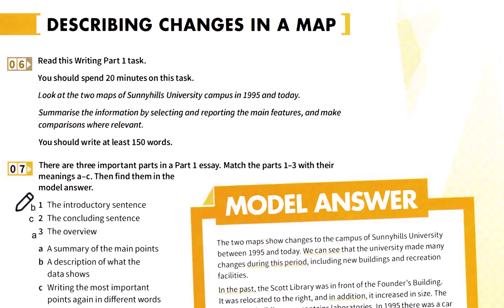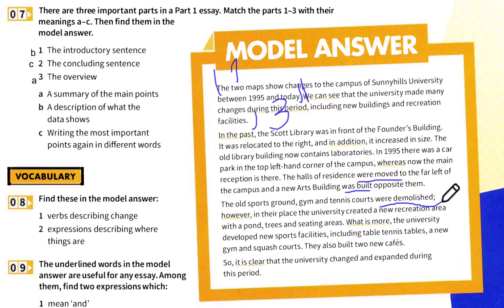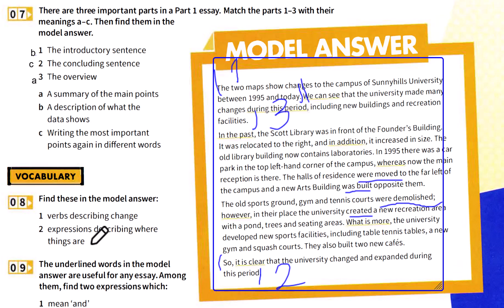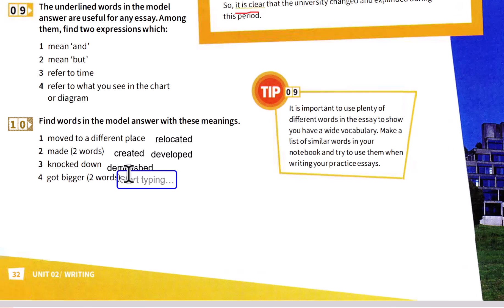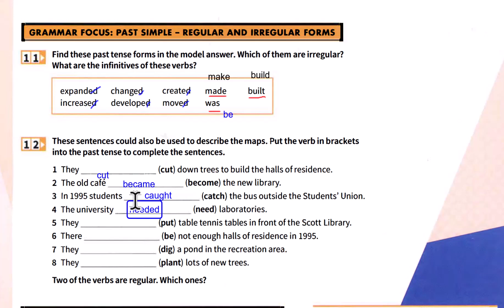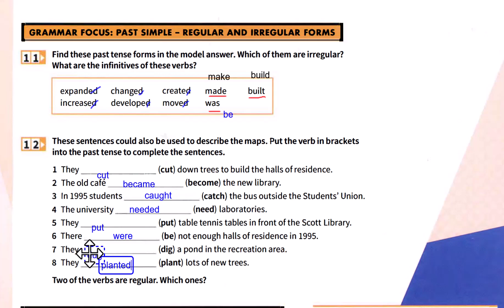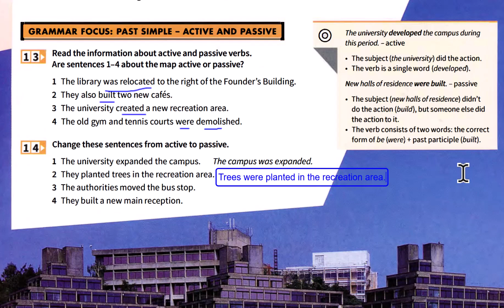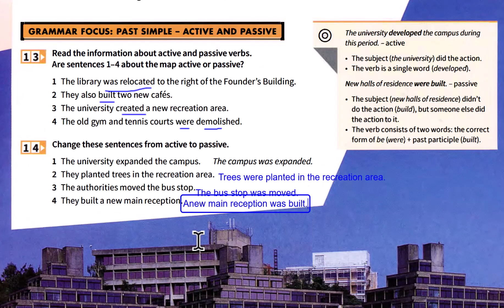تو 6 ماه آیلتس رو قورت بده!! قسمت پنجم(درس دوم)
سلام دوستان با قسمت پنجم درس دوم کتاب شگفت انگیز مایندست شماره یک درخدمت شما هستیم

هرهفته با مطالبی درباره :
سایر کانال های آموزش زبان ما
آموزش کتاب های American English File
آموزش زبان ویژه کودکان و نوجوانان و افراد مبتدی
تدریس کتاب های family and friends